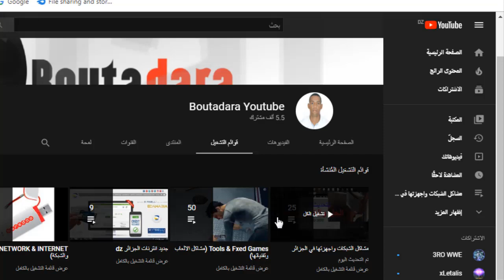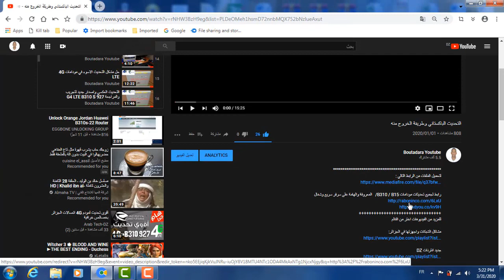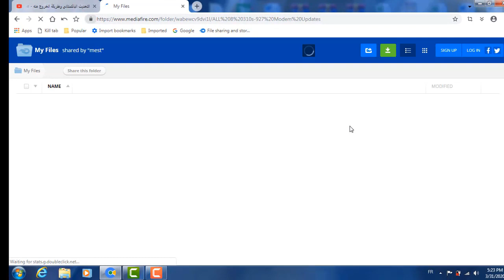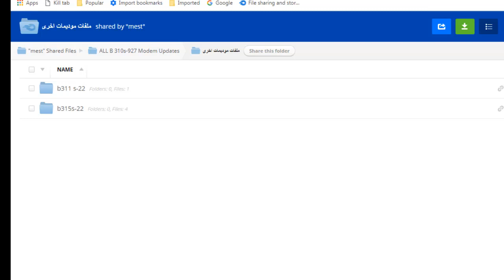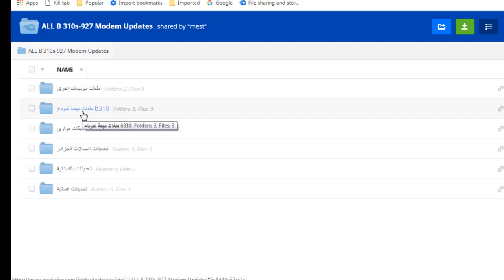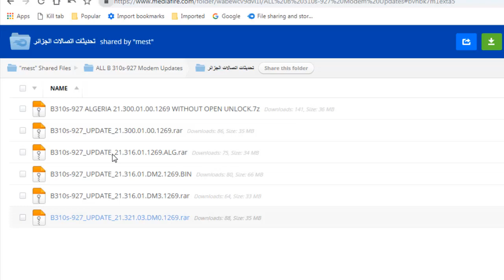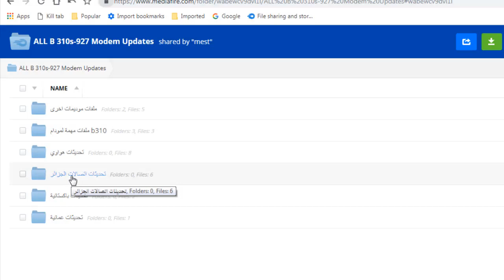رابط جميع ملفات وتحديثات مودام Huawei b310s-927 على الميديافير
for more vidoes show this :
كل الملفات موجودة في مجلد واحد فقط ادخل تصفحها وحمل ماتشاء من هنا

اي مشكل او استفسار  الاتصال على الفيسبوك
للمزيد من الفيديوهات اختر من القائم

my phone n: